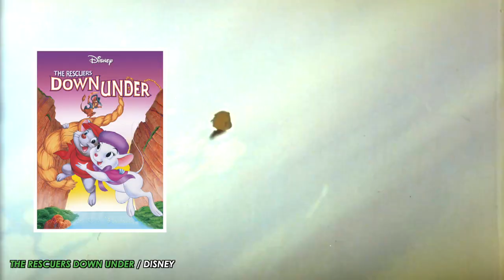The 10 MOST UNDERRATED Disney Movies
Dive into the magical world of Disney like never before! We're uncovering the TOP 10 UNDERRATED Disney movies that have flown under the radar! From thrilling adventures in the Australian Outback to heartwarming tales of friendship and courage, these hidden gems are Disney's best-kept secrets.

From the adventurous tales of "Robin Hood" and "The Rescuers Down Under" to the heartfelt stories of "Bolt" and "Brother Bear," we're exploring the magic behind Disney's most underrated films. Join us as we revisit these overlooked masterpieces and reveal why they deserve a second look. Don't miss out on uncovering the hidden treasures of Disney's animation legacy!

0:00 Intro
0:03 Robbin Hood
0:16 Winnie the Pooh
0:28 The Rescuers from Down Under
0:38 Bolt
0:50 The Great Mouse Detective
1:01 Atlantis: The Lost Empire
1:12 Brother Bear
1:22 The Princess and the Frog
1:33 The Emperor’s New Groove
1:43 Treasure Planet

Written by: Tyler B. Searle, Joseph Martin
Narrated by: Joseph Martin
Edited by: Joseph Martin